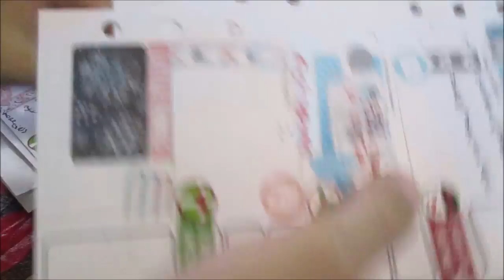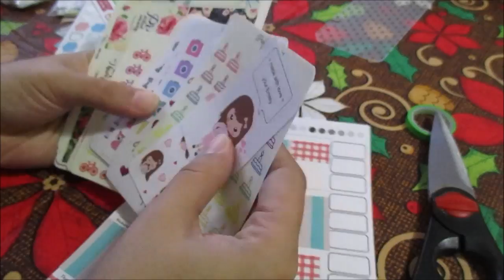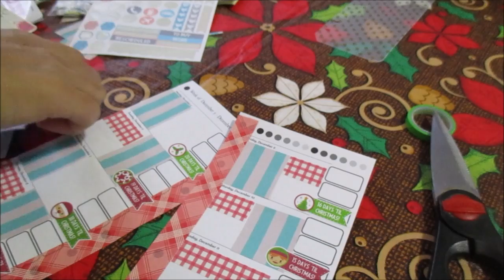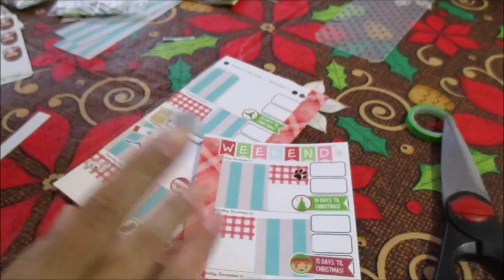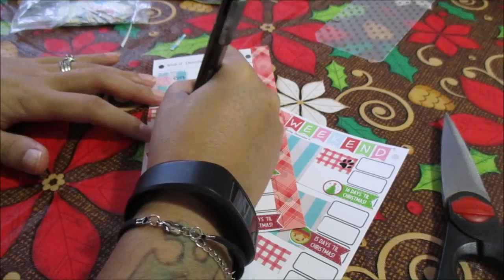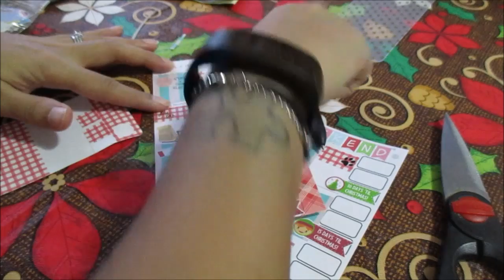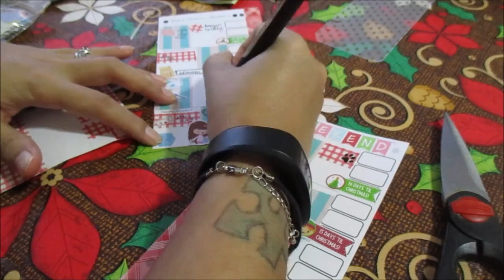vlogmas: gloomy day chatty plan with me|Four X Blessed| 1407 personal planner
inserts from the 1407 plannner

stickers featured are from emelysplannershop, thirdandlucky, stickeriffic.

feel free to check me out on other social media networks